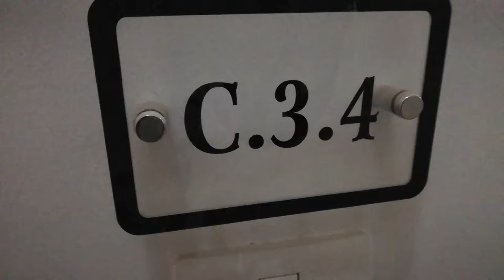C 3 4 Turtles Beach Resort First Line From The Red-Sea With Private Beach